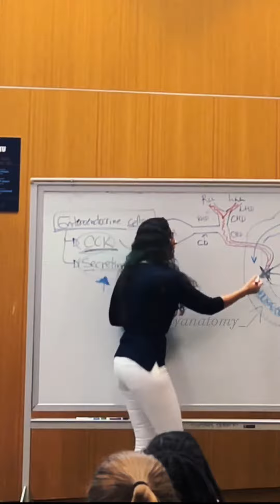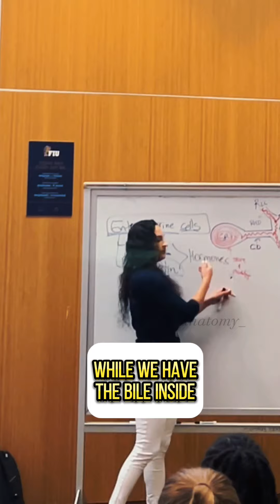Gallbladder Functions Explained!!!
The gallbladder functions are to ✅store and ✅ modify bile!
But, why does the bile need to get modified while stored in the gallbladder?